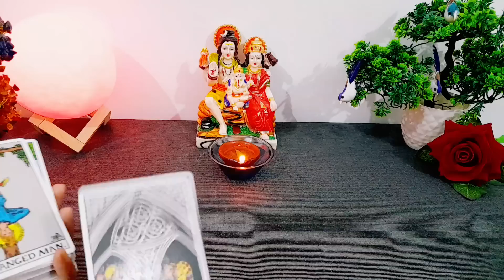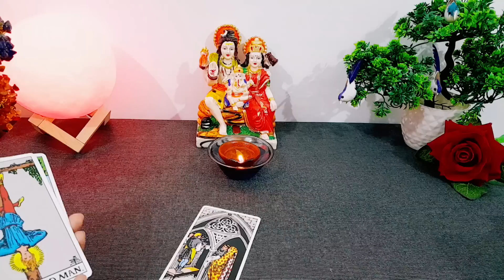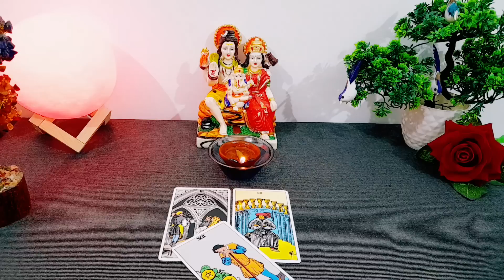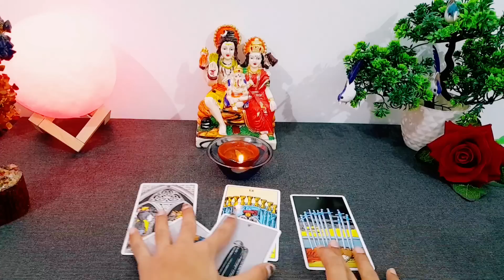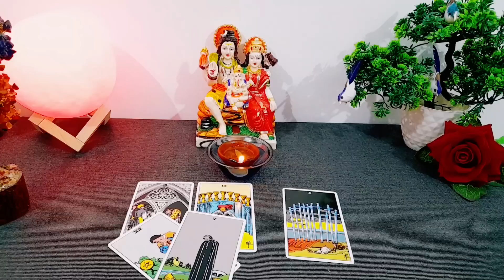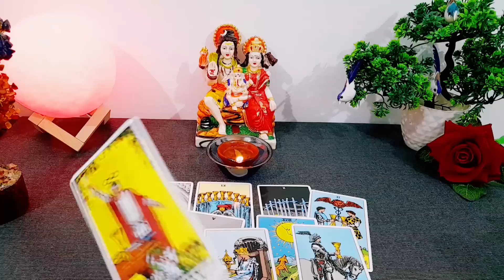❤ WO AAJ SUBAH KYA SOCH RAHE HAI AAPKE BAARE ME- HIS/HER CURRENT FEELINGS ACTIONS TAROT CARD READING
❤ WO AAJ SUBAH KYA SOCH RAHE HAI AAPKE BAARE ME- HIS/HER CURRENT FEELINGS ACTIONS TAROT CARD READING TODAY NEW LATEST TIMELESS HINDI TAROT LOVE READING

current feeling
current feelings tarot hindi
tarot
tarot reading

😊❤हरे कृष्णा🙏